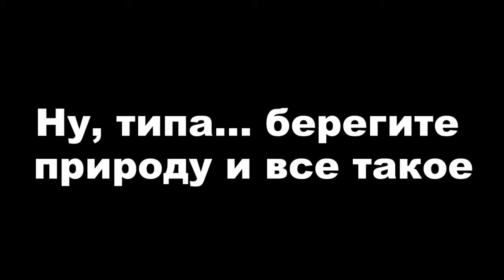Рыбалка в недалеком будущем